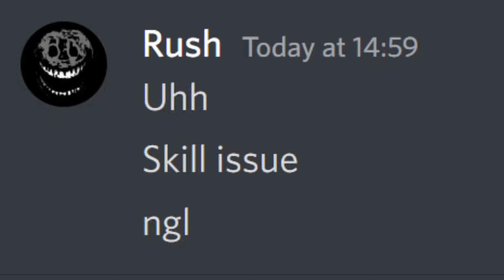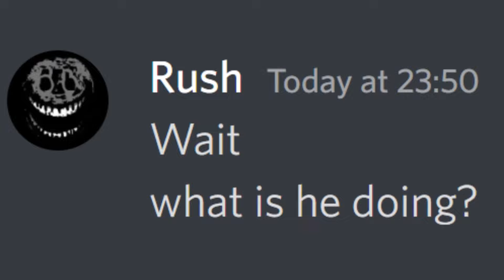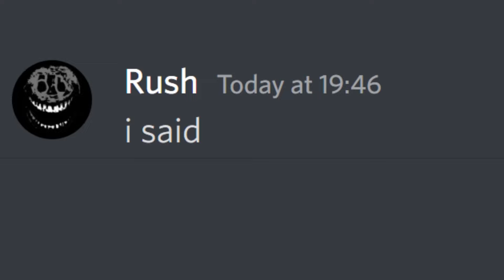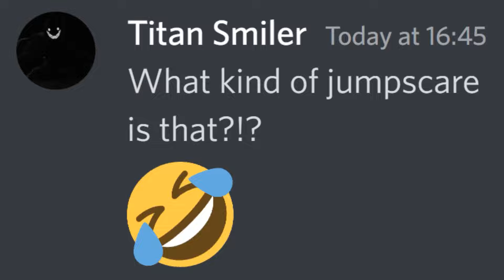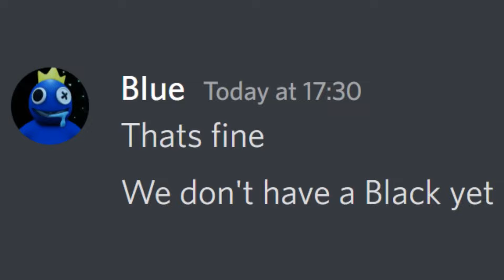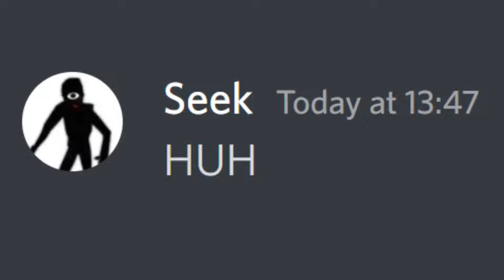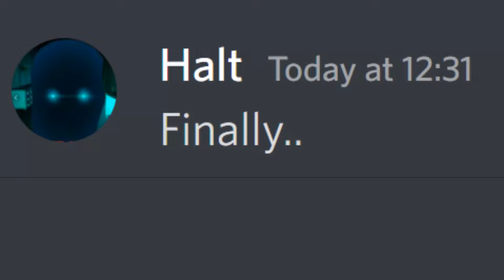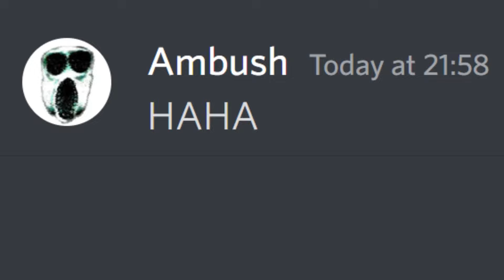ROBLOX DOORS DISCORD GROUPCHAT FULL MOVIE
⭐USE STAR CODE SULY⭐